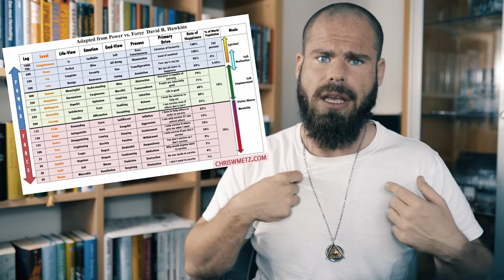ACHTUNG! SO verändert sich die Welt!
In "Achtung! So verändert sich die Welt" rede ich über die Schnittmengen diverser Erkenntnisse von Forschern bzgl. des Bewusstseins und Spiritualität.

Credits for the music to Scott Buckley - 1) the exodus 2) titan 3) light in dark places

▬ Mein Equipment ▬▬▬▬▬▬▬▬▬▬▬▬▬

Patrick Petersen hat das Ziel, die Menschen in Deutschland glücklicher und bewusster zu machen. Das macht er, indem er praktische spirituelle Ansätze aus Jahrtausende alte Traditionen sowie moderner Psychologie einfach und verständlich herunterbricht und praxisbezogen über Videos, Vorträge und Coachings mit den Menschen teilt.

Liebe Grüße
Dein
Patrick